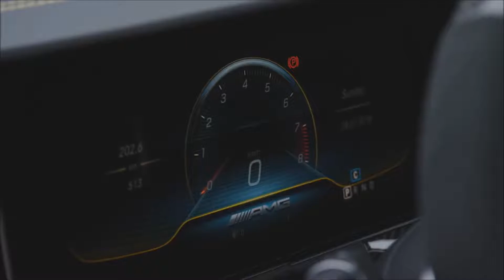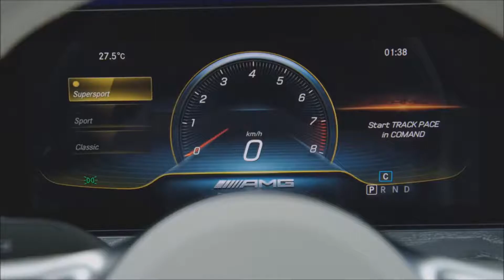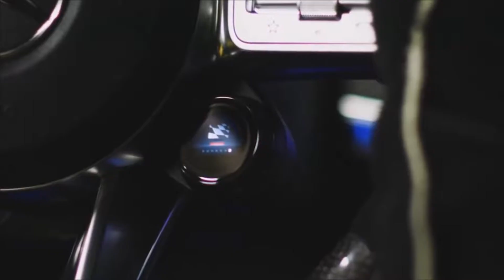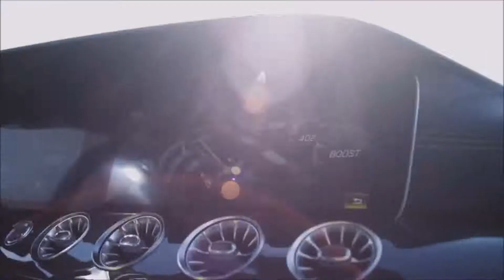2019 Mercedes AMG GT 63 S 4 Door Fastest Four Door Sedan!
2019 Mercedes-AMG GT 4-Door: The More-Door AMG - Review
AMG's very own four-door is its most powerful model yet.

 The first ever AMG-fettled Mercedes-Benz was a four-door car, and in the Affalterbach tuning outfit’s early days, four-door Benzes were the exclusive recipients of its ministrations. More recently, of course, AMG has visited its special brand of magic on Mercedes models of all sizes and body configurations, from the A-class subcompact to the G-wagen SUV. But to date, the purpose-built AMG models have been two-door sports cars and roadsters. We’ve known for some time—certainly since the debut of AMG’s four-door concept car at last year’s Geneva auto show—that an AMG-exclusive four-door was in the works.

Now, it has finally been revealed. Its official name, the Mercedes-AMG GT 4-Door coupe, may be something of an anticlimax, but there’s plenty to get excited about here. First, though, a bit of clarification: Despite a model designation that suggests this new entry is an AMG GT coupe writ larger, the model is actually based on the E-class sedan’s MRA longitudinal-engine, rear-wheel-drive architecture. One look at it, though, and it’s clear that this is not merely a more sportified E63. The AMG GT 4-Door has its own body, with a low-slung silhouette and a steeply raked windshield. Out front, a vertical-bar grille further establishes a visual connection to AMG’s sports car. At the rear, the active trunklid spoiler adjusts its angle based on vehicle speed; on V-8 models a more extreme aerodynamics package is optional, which brings a larger front splitter, a modified rear diffuser, and a fixed rear wing that is manually adjustable.

Most Powerful AMG Yet
The car debuts in a trio of familiar model designations, and the three-engine lineup includes inline-six and V-8 offerings, all fed with forced induction. The GT53 is the opening gambit and uses the carmaker’s recently introduced turbocharged inline-six. It’s supplemented by an electrically driven supercharger and a 48-volt electric motor (a setup first seen in the new CLS53). As in the CLS53, the 3.0-liter powertrain produces a maximum of 429 horsepower and 384 lb-ft of torque, with the electric motor contributing up to 21 ponies and 184 lb-ft. In combination with a nine-speed torque-converter automatic and 4Matic+ all-wheel drive, the combo is good for a 4.4-second sprint to 60 mph and a 174-mph top speed, according to AMG.

Like other AMGs wearing the “63” designation, the GT63 is powered by a twin-turbo 4.0-liter V-8. It’s paired with a slightly different nine-speed automatic—this one replaces the torque converter with a multiplate clutch pack—that incorporates AMG’s Race Start function. In the 4-Door model, output is 577 horsepower and 553 lb-ft. (That matches this engine’s numbers in the wildest version of the coupe, the track-monster AMG GT R.) AMG claims the GT63 can charge to 60 mph in 3.3 seconds on its way to a top speed of 193 mph.
 Naturally, there’s also a “63 S” version. That variant turns up the wick to 630 horsepower and 627 lb-ft—meaning that the most potent AMG GT 4-Door exceeds the output of the two-door sports car, not to mention that of the 603-hp E63 S, which currently holds the title of fastest four-door sedan at our Lightning Lap test. In this car, the S’s extra oomph shaves 0.2 second off the factory zero-to-60-mph time and adds 2 mph to the terminal velocity, for new figures of 3.1 seconds and 195 mph. In both GT63 cars, the 4Matic+ all-wheel-drive system features an electronically controlled limited-slip rear differential; a selectable Drift Mode, in which torque is directed solely to the rear wheels, is standard on the GT63 S and optional on the normal GT63.
Brakes of Bronze

All that go requires plenty of whoa, and AMG seems to have spent a considerable amount of energy on the GT 4-Door’s brakes. Or at least on the color of their calipers, which come in four different hues. The GT53’s internally vented and perforated rotors are squeezed by relatively humble silver-painted calipers. In the GT63, flashier red units—six-piston front and single-piston rear—grip larger rotors. The GT63 S has the same hardware, but the calipers are an even more visually arresting yellow. The V-8 cars can be further upgraded with carbon-ceramic rotors, whose bronze-painted calipers mark them as the ultimate setup.
The 63-series cars ride on air springs (AMG Ride Control+), while the 53 version uses steel coils and adaptive dampers. Four-wheel steering is another exclusive feature of the V-8 model’s chassis. Below 62 mph, the rear wheels turn opposite of the fronts; at higher speeds, they turn in phase.

"interior 2018 Test Drive Acceleration Race Track"